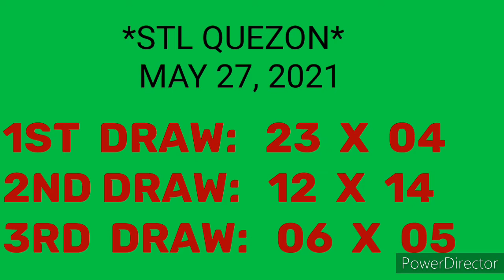STL QUEZON 3rd Draw RESULT MAY 27, 2021